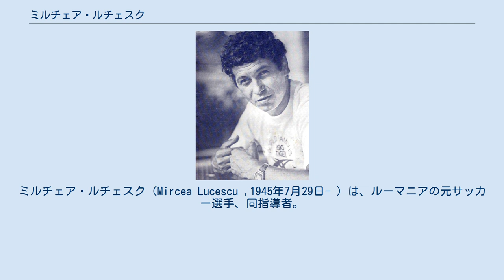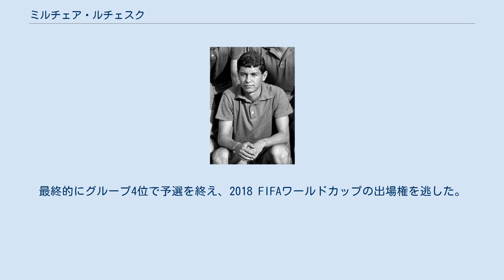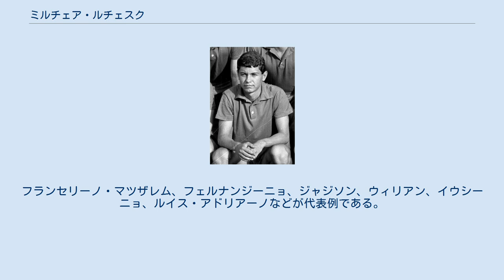ミルチェア・ルチェスク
ミルチェア・ルチェスク（Mircea Lucescu ,1945年7月29日- ）は、ルーマニアの元サッカー選手、同指導者。
元ルーマニア代表および同代表監督。
 主にイタリアや東欧の強豪クラブを指揮し、数多くのタイトルを獲得。
UEFAカップ優勝などの実績も持つ名将の一人。
 同業のラズヴァン・ルチェスクは実子。
 Dブカレスト デビュー当時（1963年） 現役時代はFWで、名門ディナモ・ブカレストにて250試合出場、57得点を挙げた。
ルーマニア代表にも選出され、1970年ワールドカップメンバーに選出された。
 ルーマニア代表監督時代 監督業はコルヴィヌル・フネドアラでスタート。
1981年よりルーマニア代表監督を務め、この間ゲオルゲ・ハジを初めて代表に招集した。
UEFA欧州選手権1984に出場したが、グループリーグ最下位で敗退した。
ディナモ・ブカレストとラピド・ブカレスト監督に就任、リーグ戦・国内カップ戦共に優勝を果たしている。
その後イタリアに渡り、ピサ・カルチョを皮切りに、1992-93シーズンから指揮したブレシア・カルチョではハジを呼び寄せるなど、ルーマニア代表トリオで好成績を目指したが 、チームはセリエBに降格した。
その後はインテル・ミラノ監督などを歴任。
 2000年、トルコのガラタサライ監督に就任、この時もハジを擁したチームで。
UEFAスーパーカップでレアル・マドリードを破り、UEFAチャンピオンズリーグでも躍進、翌シーズンにはリーグ制覇に成功。
更にベシクタシュJKでもリーグ優勝を果たす。
 2004年、ウクライナのシャフタール・ドネツク監督に就任。
リナト・アフメトフ会長の積極的な財政支援を受け、リーグ戦・国内カップで優勝。
2008-09シーズンはUEFAチャンピオンズリーグではグループリーグ敗退に終わるものの、UEFAカップ出場権を確保。
本大会では、CSKAモスクワ、オリンピック・マルセイユ、FCディナモ・キエフ、ヴェルダー・ブレーメンなどの強豪を破って優勝した。
2016年5月に退任するまで、8度のウクライナ・プレミアリーグ優勝や6度のウクライナ・カップ優勝を成し遂げた。
 2017年8月に協会幹部との確執が報じられ双方合意の下で契約を解除したファティ・テリム監督の後任としてトルコ代表監督に就任。
就任当時は2018 FIFAワールドカップ・ヨーロッパ予選グループIで首位クロアチア代表と勝ち点2差の3位と本大会出場の可能性を残していたが、就任後の4試合で1勝2敗1分けと失速。
最終的にグループ4位で予選を終え、2018 FIFAワールドカップの出場権を逃した。
2019年2月11日、双方合意の下で契約を解除したことを発表した。
 2020年7月23日、FCディナモ・キエフの監督に就任。
契約期間は1年の契約延長オプションが付帯した2年間。
しかし、ディナモ・キエフのサポーターは宿敵シャフタール・ドネツクを長年に渡って指揮してきたルチェスクの監督就任に猛抗議。
これを受け就任からわずか4日後の27日に辞任を表明。
その後イーゴリ・スルキス会長の説得もあり、辞任を撤回。
そして迎えた2020-21シーズン、古巣ドネツクの5連覇を阻止して5年ぶりのリーグ優勝に導いた。
 テクニカルで非常に攻撃的なサッカーを好む。
資金力が豊富なシャフタールでは、ブラジル人を中心に有能な選手を獲得している。
フランセリーノ・マツザレム、フェルナンジーニョ、ジャジソン、ウィリアン、イウシーニョ、ルイス・アドリアーノなどが代表例である。
若手の起用に積極的で、チプリアン・マリカ、ドミトロ・チグリンスキーなどが彼の下でブレイクしている。